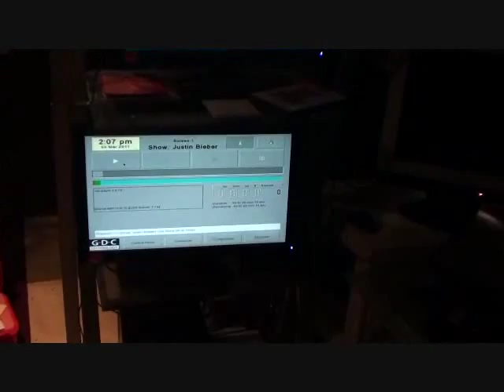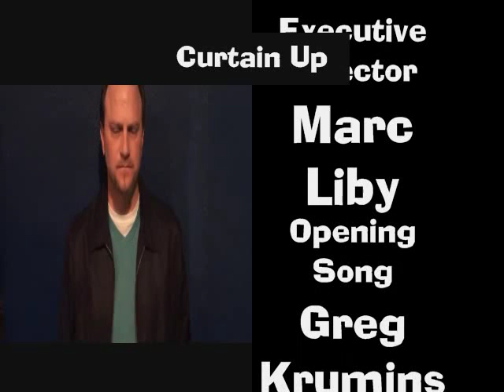Curtain Up - Episode One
Join GPT staff for "Curtain Up", our new web series. Episode One treats to a slick backstage tour of the theatre and offices.